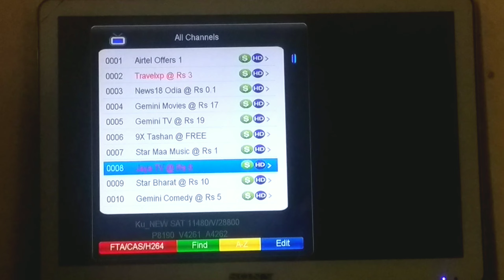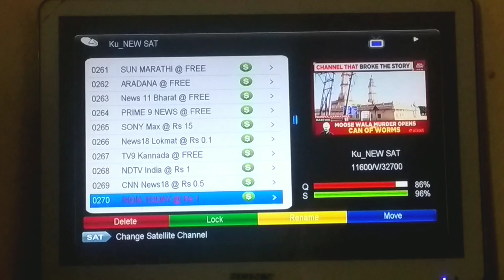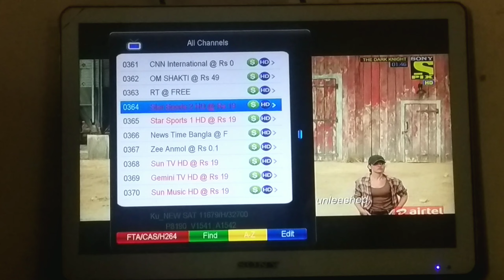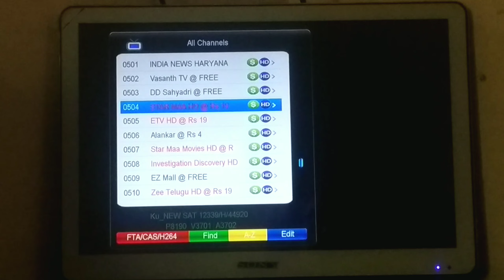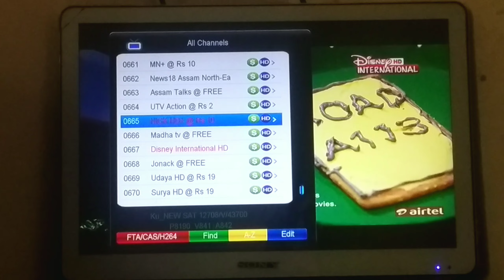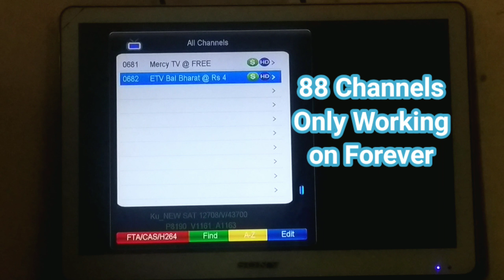How many channels are working on Forever Server at Airtel 108E Ku Band | Dishmzg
How many channels are working on Forever Server at Airtel 108E Ku Band.
Today We will be tell you how many channels are working on Forever.
We will be tell you as well TP.
We received today only 682 Channels on Airtel 108E.
My Dish 📡 size is a 2 Feet 🐾 Dish only and We also used Old LNB Strong Company.
Airtel 108E Channels settings.
Forever Server Information on Airtel 108E